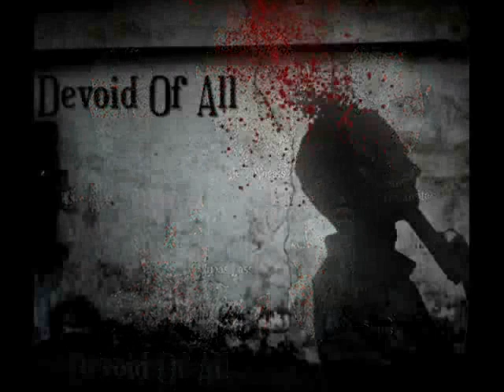Self Hate- Demo (mar 2012)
Brutal Aussie metal \m/ This is the final track from our demo ep.